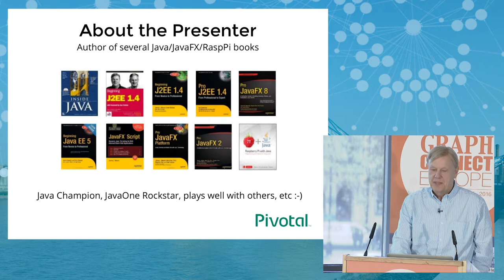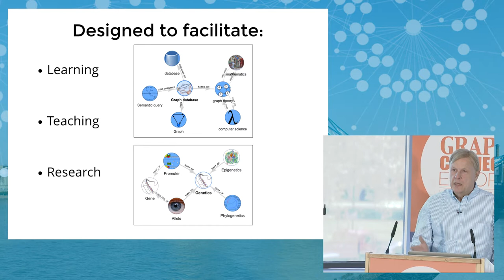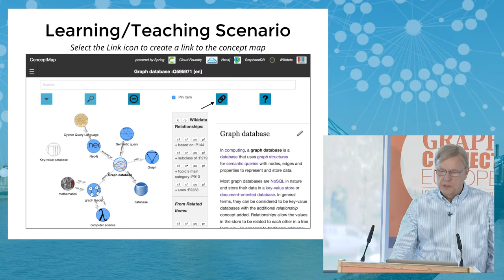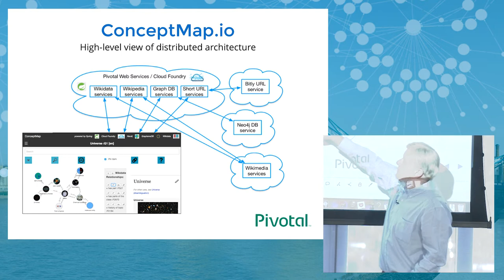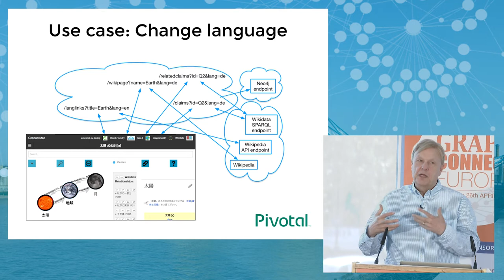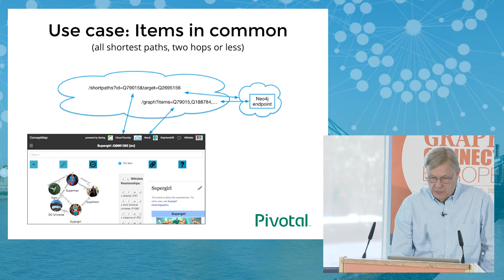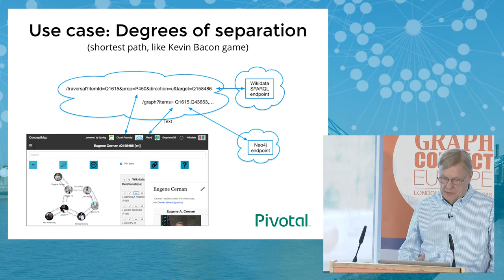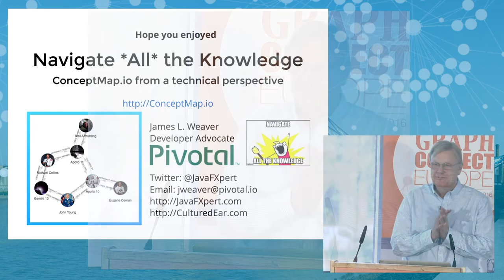Navigate All the Knowledge with Spring + Neo4j by James Weaver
In this lightning talk from Graph Connect Europe 2016, James Weaver of Pivotal applies graphs to Wikimedia data to build an application for learning and teaching.  The application is based on Neo4j, Java, the Spring Framework and more.